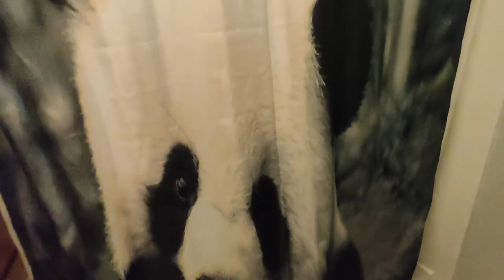How She Helps Us Clean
Raelynn helps us in big and little ways! Even as we give her a shower, it encourages us to clean our house!